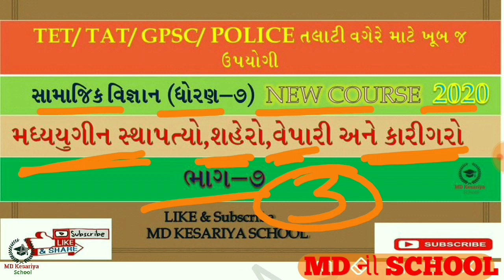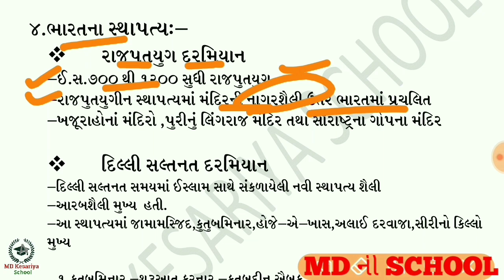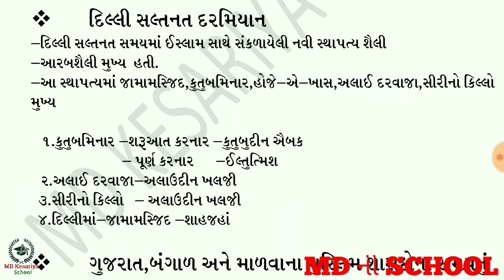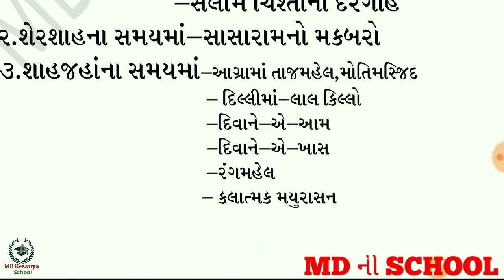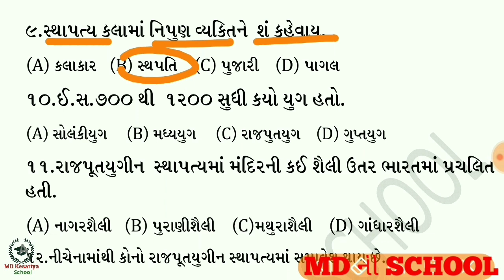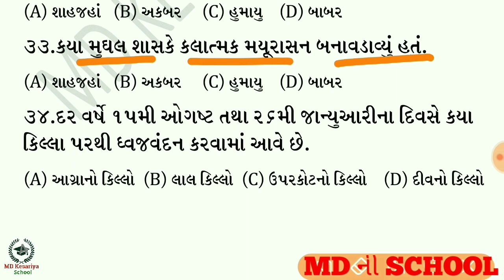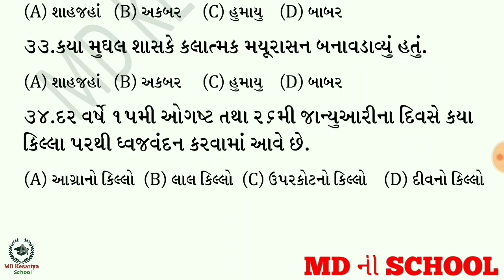Ncert Social Science Std 7 unit 4 ||part 7|| મધ્યયુગીન સ્થાપત્ય, શહેરો,વેપારી અને કારીગરો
std 8 socoial science
std 8 social science chapter 1 swadhyay std 8 social science sem 1 chapter K 1
std 8 social science paper solution 2021 std 8 social science chapter 2 swadhyay std 8 social science chapter 2 question answer
std 8 social science sem 1 chapter K 1 swadhyay
std 6 to 8 social science
std 6 to 8 social science mcq sem 1
std 6 to 8 social science mcq sem
std 6 to 8 social science project
std 6 to 8 social science mcq sem 2
samajik vigyan mcq
samajik vigyan mcq questions dhoran 6 samajik vigyan mcq dhoran 8
samajik vigyan mcq dhoran 10
samajik vigyan mcq dhoran 7
samajik vigyan mcq dhoran 9
samajik vigyan mcq std 9
samajik vigyan mcq std 6
samajik vigyan mcq std 8
samajik vigyan mcq
std 8 science mcq
std 8 maths mcq gujarati medium
std 8 maths mcq
std 8 ss mcq
std 8 social science mcq
std 8 samajik vigyan mcq
std 8 science chapter 1 mcq
$std 8 science chapter 2 mcq
std 11 biology ch 8 mcq
std 12 computer chapter 8 mcq
std 7 science mcq
std 7 maths mcq gujarati medium
std 7 maths mcq
std 7 ss mcq
std 7 social science mcq
std 7 samajik vigyan mcq
std 7 science chapter 1 mcq
std 7 science chapter 2 mcq
std 6 science mcq
std 6 maths mcq gujarati medium
std 6 maths mcq
std 6 ss mcq
std 6 social science mcq
std 6 samajik vigyan mcq
std 6 science chapter 1 mcq
std 6 science chapter 2 mcq